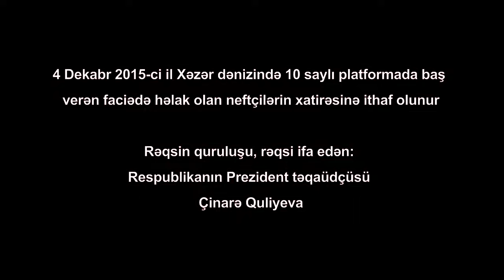Alim Qasımov — Xatirədir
Alim Qasımovun “Xatirədir” mahnısı artıq onlayndır.

Rəqs: Çinarə Quliyeva

Alim Qasımov tərəfindən ifa olunan “Xatirədir” parçasının rəsmi audiosu. Bu videonun bütün hüquqları "mikpro" MMC tərəfindən qorunur.